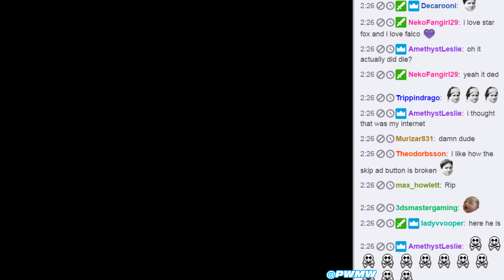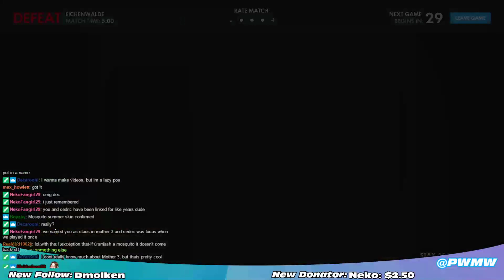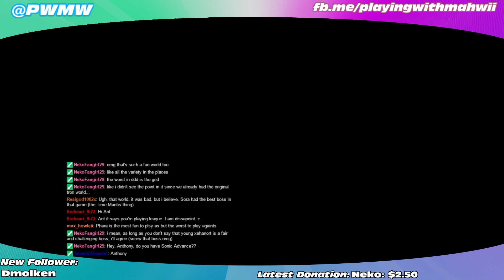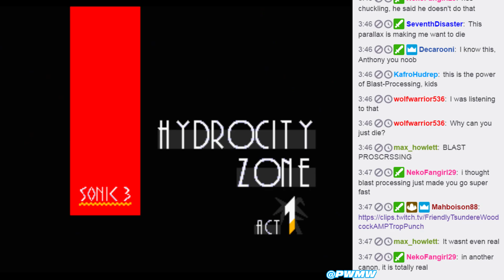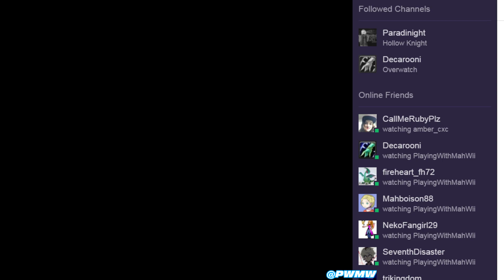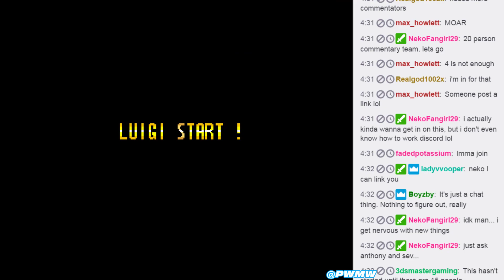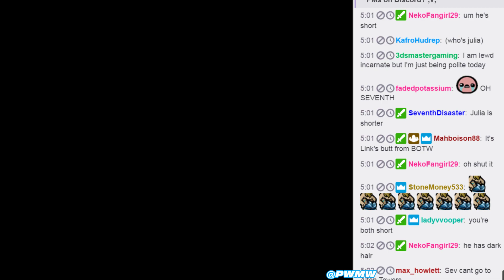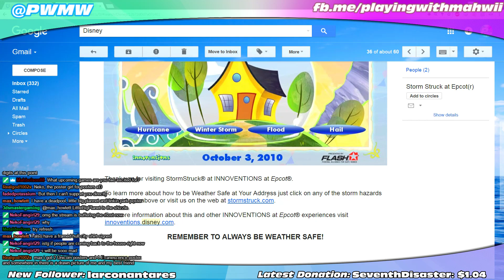Lazy Sunday Stream! (5/7/2017) 2/2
A stream chock-full of fails, massive amounts of anxiety, co-op gaming, getting salty, emulators breaking, Discord calls, donations and Dec! What a crazy, insanely fun stream this was!